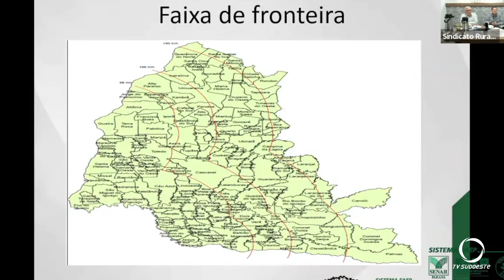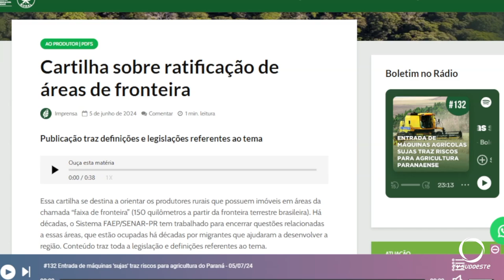Lideranças explicam dúvidas sobre a ratificação das propriedades em faixa de fronteira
Atualidade: Live realizada por especialistas procurou sanar dúvidas dos moradores da área chamada de faixa de fronteira sobre a regularização dos móveis.